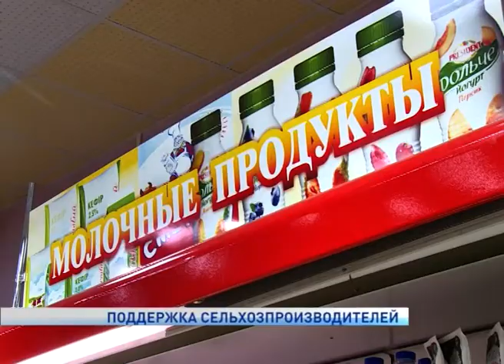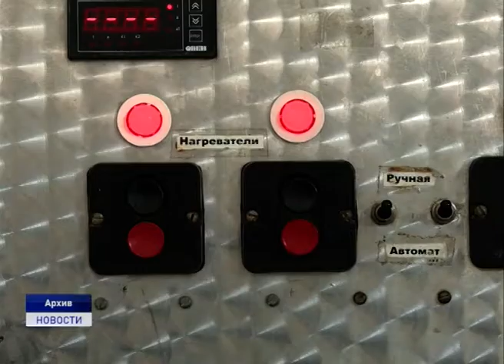ПОДДЕРЖКА СЕЛЬХОЗПРОИЗВОДИТЕЛЕЙ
В Ненецком округе предприятия молочного животноводства получают серьезную поддержку из окружного бюджета, регулярно обеспечивая население региона свежей молочной продукцией.